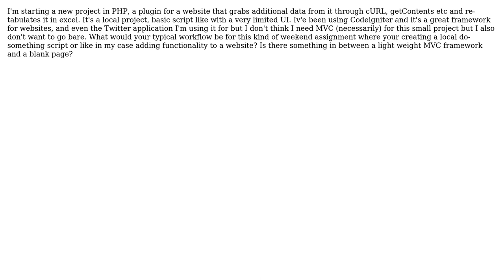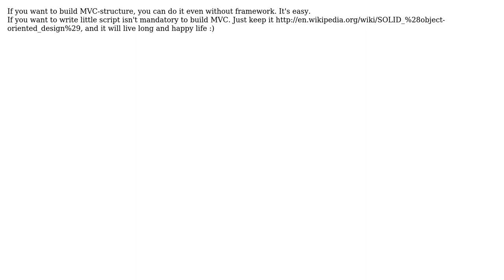Software Engineering: Workflow for a plugin assignment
With thanks & praise to God, and with thanks to the many people who have made this project possible! You are responsible for your own actions.